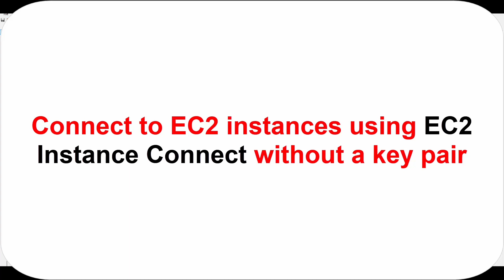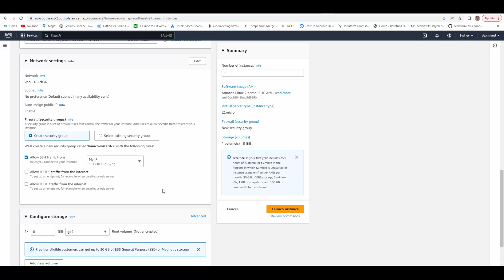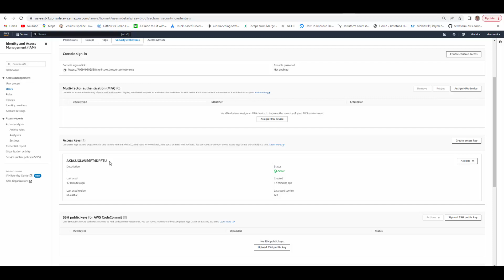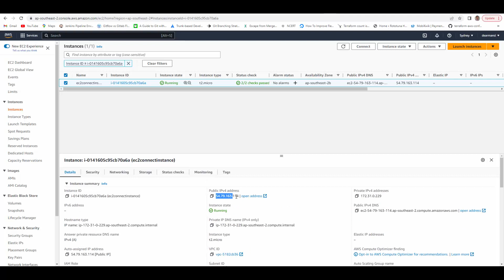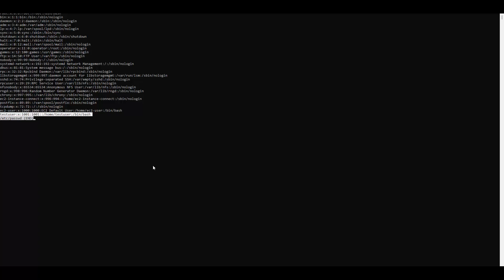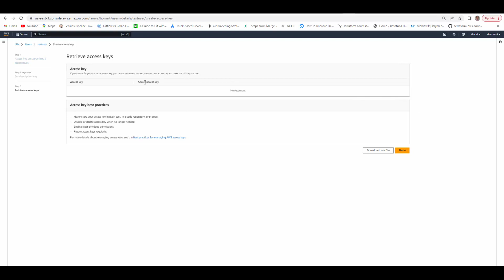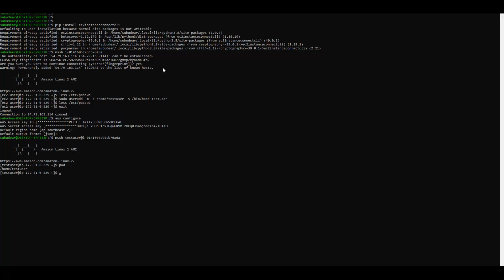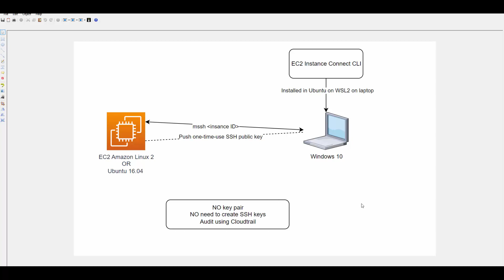How to connect to AWS EC2 instance using EC2 instance connect without a key pair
Amazon EC2 Instance Connect provides a simple and secure way to connect to your Linux instances using Secure Shell (SSH). With EC2 Instance Connect, you use AWS Identity and Access Management (IAM) policies and principals to control SSH access to your instances, removing the need to share and manage SSH keys. All connection requests using EC2 Instance Connect are logged to AWS CloudTrail so that you can audit connection requests.
You can use EC2 Instance Connect to connect to your instances using the Amazon EC2 console, the EC2 Instance Connect CLI, or the SSH client of your choice.